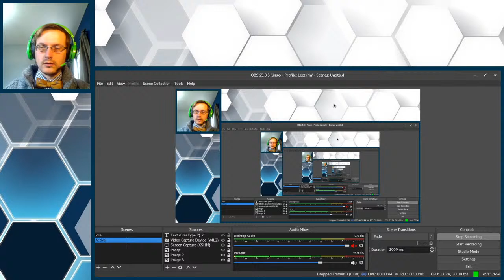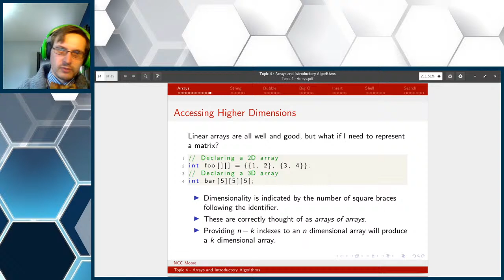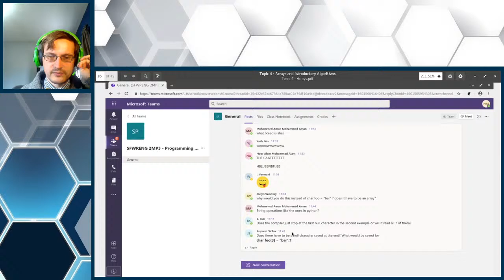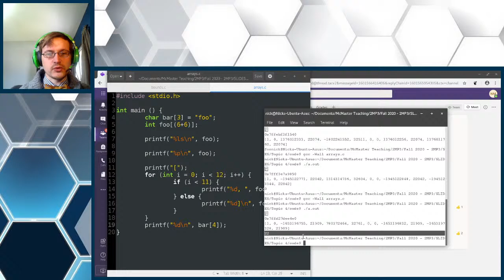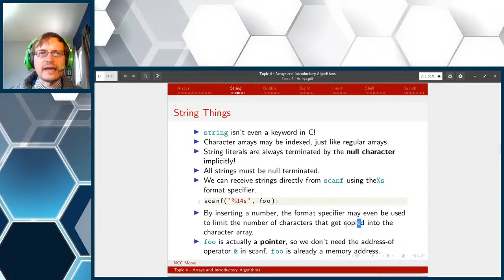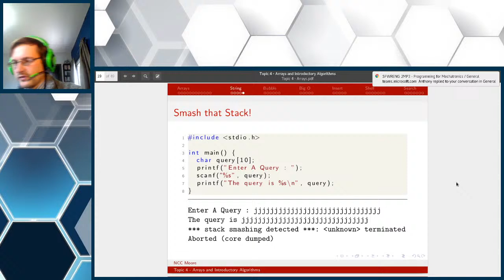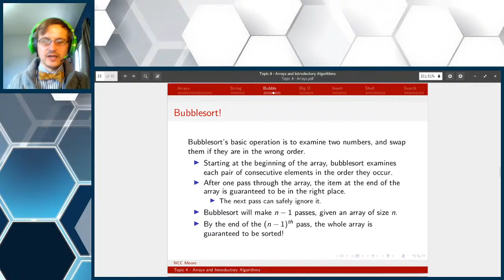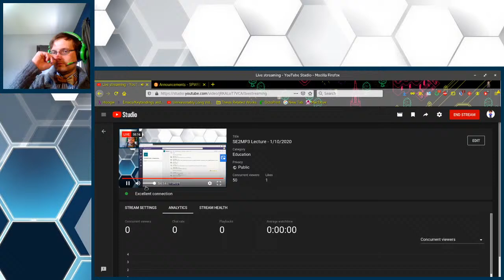SE2MP3 Lecture - 1/10/2020